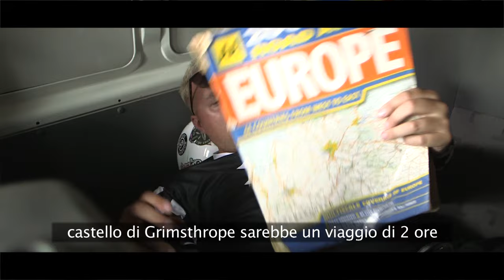"On Any Other Sunday' - Spoof - with Italian Subtitles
Spoof of the iconic 70’s film ‘On Any Sunday’. Mainly filmed at the Malle Mile.
Narrated by Ichiban Moto  @IchibanMoto

Winner of best short film at Portland Motorcycle Film Festival (US) and MotoTematica Motorcycle Film Festival (Rome). Award Winner at Bestlov Film Festival and 4Theatre. Selected and Screened at the TMFF (Toronto Motocycle Film Festival) and Moto Film Fest Abiti-Témiscamingue (Quebec, Canada)

'On Any Other Sunday', is very loosely based on the legendry Mert Lawwill sequences from the original film.

Our Synopsis:
Hot shot and motorcycle racer Dave Schofield (Mert) is last year’s racing champion. To hold on to the championship he has entered the Sprint, Hill Climb and 500 events at the Malle Mile inappropriate motorcycle festival.

Dave is totally committed to his racing ambition. He spends at least ten minutes in his workshop preparing his highly tuned Honda Cub and Suzuki GS400 for racing. Dave and his dad, spend hours on the road, driving across the country to find the event. Within the busy weekends racing schedule, Dave always finds time to spend cherished moments with his eight fans, signing autographs and posing for selfies of himself.

As the racing action unfolds, sadly – due to alcohol poisoning and a recurring fungal infection - Dave's not on form and cannot get the points needed to retain his championship title - this leaves four other contenders in a shoot-out for glory.

The film also features riders; Jon Gaymer, Danners, Arri Cooper, Obed Cooper and Carl Simpson. Other mentioned are: Clive Hillman, Jon Betts, Moto Mandi, David Irons, Pete Stanfield, Mike Federer, Trevor Schofield, Saffron Davies Deen, Ben Eddings, Alex Elbrow and Jamie Skinner.

Thanks to Robert, Jonny and the Malle Crew ( @MalleLondon  ), all the inappropriate racers at the Malle Mile Event and Professor Christopher Staecker.

Special thank you to Tim Schofield aka Dave’s dad. And to Dave for letting us take the mickey out of him.

Thumbnail image by Sam Barham
Other images by Ben London and Kevin Bennett